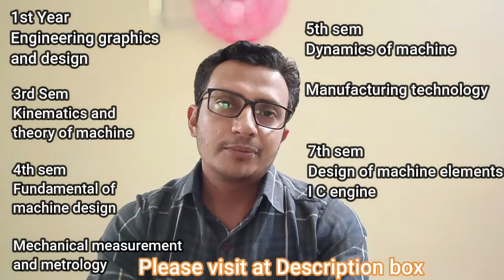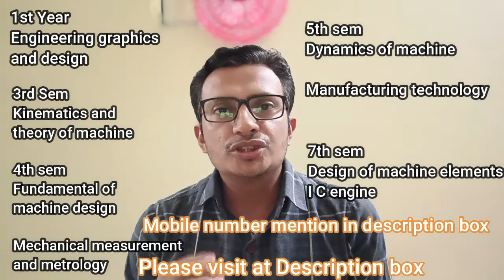mechanical engineering online study| Video lectures| In hindi| GTU| Online course